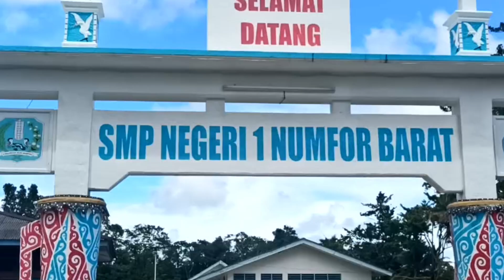Ujian Sekolah 2024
Penutupan Ujian Sekolah tahun 2023/2024 pada hari Jumat, 26 April 2024 yang dilaksanakan di lapangan SMPN 1 Numfor Barat dan langsung ditutup oleh Kepala SMPN 1 NUMFOR BARAT, Bapak Pieter Rumbrawer, S.Pd dan seluruh dewan guru. Penutupan ujian sekolah berlangsung sangat baik dengan cuaca yang sangat mendukung.